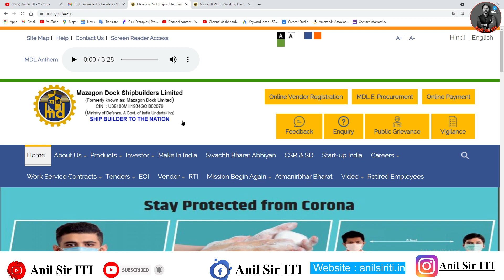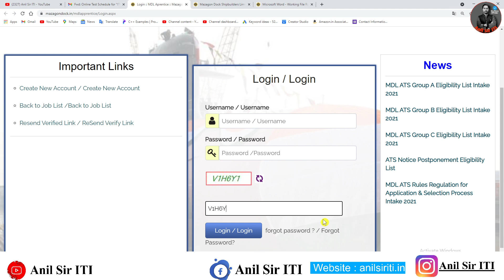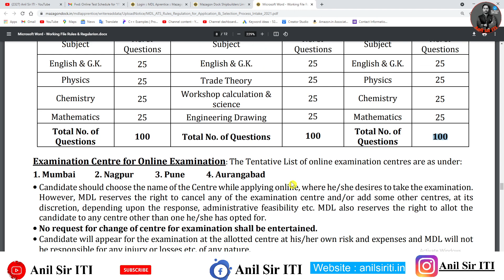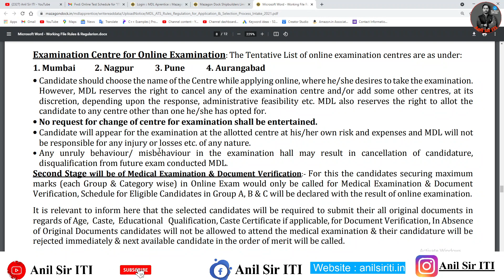MDL Apprentice Admit Card 2021, Download MDL Apprentice Admit card 2021 Majhgaon dockyard Syllabus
MDL Apprentice Admit Card 2021, Download MDL Apprentice Admit card 2021 Majhgaon dockyard admit card

how to download admit card MDL  apprentice

how to official admit card download MDL

kaise MDL apprentice  ka admit card download kare 2021

kaise mdl  centre apprentice  ka admit card download kare 2021

kaise MDL apprentice  official admit card download kare

MDL  official admit card download 2021

MDL apprentice  official admit card download

mdl  centre official admit card download

mdl  centre apprentice  latest admit card download kare

MDL  latest admit card download full process

MDL  official admit card download2021

step by step admit card download MDL

step by step admit card download MDL apprentice

MDL apprentice  latest admit card step by step download

MDL  latest admit card step by step download process 2021

step by step admit card download mdl  centre

step by step admit card download mdl  centre 2021

MDL apprentice  official update

MDL apprentice  official exam date decleard

MDL apprentice  official exam date decleard2021

babha  centre official exam date decleard 2021

mdl  centre latest exam date

mdl  centre latest apprentice  exam date decleard

mdl  centre apprentice  latest exam date

MDL apprentice  latest exam date 2021

MDL  official exam date decleard 2021

MDL apprentice  latest exam date decleard 2021

mdl  centre latest apprentice  official exam date